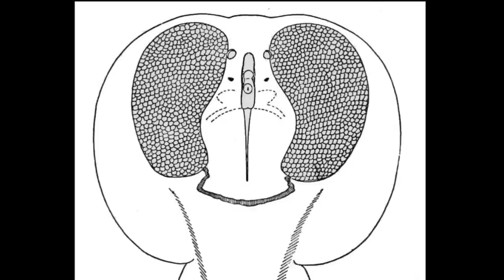Facts: The Electric Ray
Quick facts about this electrically charged cartilaginous fish! The electric ray (Torpediniformes)! Electric ray facts!

Sharks, Skates, and Rays of the Gulf of Mexico: A Field Guide

Reef Sharks and Rays of the World

Sensational Sea Creatures

Rays
Gervais et Boulart, 1877 [Public domain], via Wikimedia Commons